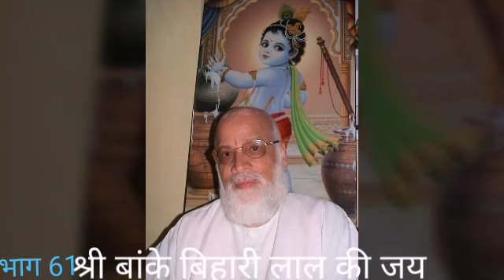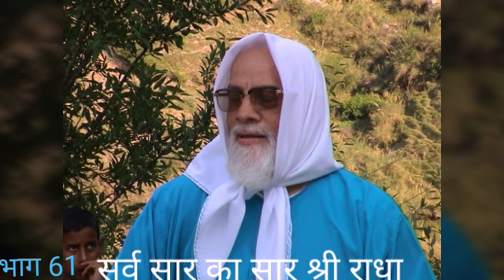हरि कृपा 58